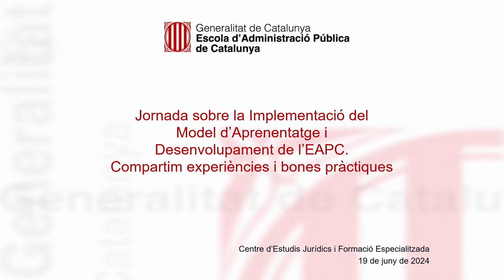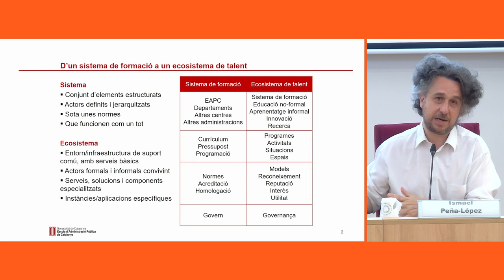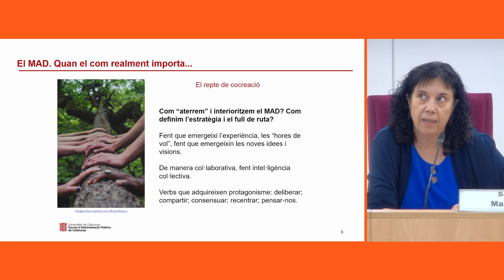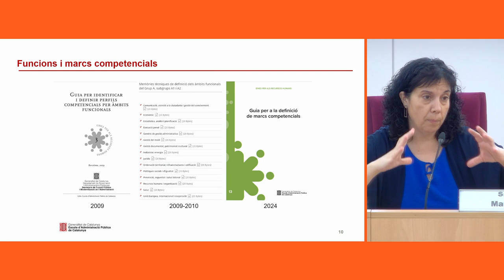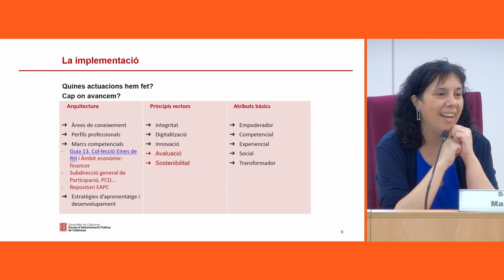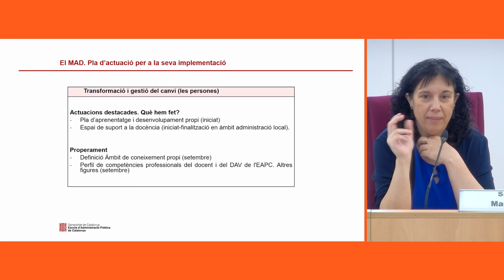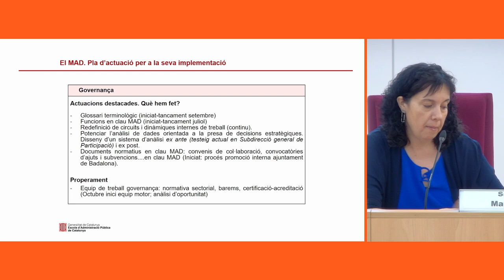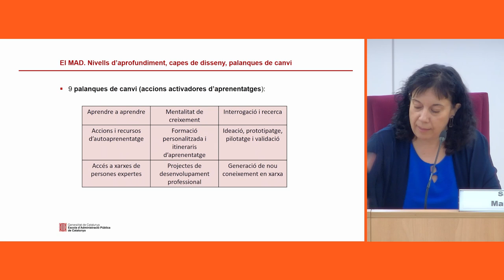Inauguració. Jornada d'implementació del Model d’Aprenentatge i Desenvolupament de l’EAPC (19/06/24)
PRESENTACIÓ
En el marc de la implementació del Model d’Aprenentatge i Desenvolupament (MAD) de l’Escola d’Administració Pública de Catalunya (EAPC), els professionals de l'àmbit de l'aprenentatge, el desenvolupament i la recerca estem immersos en un procés de transformació i canvi.
Entre els mesos de setembre i octubre de 2023, prop de 100 persones expertes en formació de la Generalitat, procedents de l’Escola i de tot l’àmbit de formació de professionals de la Generalitat de Catalunya, ens vam reunir per abordar els reptes que suposa el procés de transformació de l’Escola i del nostre ecosistema. El repte era el disseny col·laboratiu de l’estratègia per a implementar el MAD de l’EAPC a l’Escola i l’àmbit formatiu, i que s’incorpori en el treball quotidià dels professionals de l’àmbit de l’aprenentatge i el desenvolupament. Les persones participants vam treballar dividides en equips i vam desenvolupar prototips de projectes que donen resposta a reptes específics vinculats a l’aplicació del MAD. El canvi que s’impulsa és estructural, per la qual cosa calia implicar-hi els professionals que hauran d’adoptar aquesta nova manera de fer (i de ser) perquè el canvi no només s’esdevingui, sinó que es consolidi i, eventualment, sigui capaç d’autoavaluar-se per fer-se sostenible. Un cop elaborats els prototips de manera col·laborativa, es van analitzar conjuntament amb els reptes que l’Escola i, específicament, l’Àrea de Model d’Aprenentatge i Gestió del Coneixement ja havien identificat i proposat com a estratègics. Aquesta anàlisi s’ha traduït en l’elaboració d’un Pla d’actuació per a la implementació del MAD, que us presentarem en la Jornada. El Pla conté uns objectius operatius que funcionen com a eix vertebrador de les actuacions. Les actuacions permeten concretar el Model i, conèixer-les, facilita als professionals la comprensió del MAD i dels seus impactes. Durant els darrers mesos, l’Escola ja ha impulsat i posat en marxa algunes actuacions; d’altres les estan implementant, en consonància amb el Model, diverses organitzacions, i unes altres s’implementaran properament. És el moment, doncs, de compartir-les, cosa que permetrà la implicació dels professionals, la seva participació en equips motors, en processos de treball, o en processos informatius amb debats al voltant, és a dir, comprendre i interioritzar el que representarà el MAD en el desenvolupament de les seves funcions. La Jornada s'orienta a explicar el Pla d’actuació per a la implementació del MAD i a compartir diverses experiències d’organitzacions de l’aprenentatge i el desenvolupament a l’Administració pública que segueixen el MAD i que demostren que avancem plegats en el procés de transformació que va incorporant el model progressivament a la nostra feina.

OBJECTIUS
- Compartir el marc conceptual i reflexionar, per mitjà de la pràctica professional i de situacions pràctiques, sobre com el MAD fa que ens plantegem preguntes diferents a l’hora d’abordar la nostra funció.
- Aprofundir en el coneixement del MAD i conèixer les actuacions que en faran efectiva la implementació.
- Conèixer bones pràctiques i projectes innovadors com a instruments d’implementació del MAD.
- Reflexionar sobre el nostre rol i com, des de la nostra funció, podem incorporar el MAD.

PARTICIPANTS
- Ismael Peña-López, director de l’Escola d’Administració Pública de Catalunya
- Sílvia Martínez Simón, cap de l’Àrea de Model d’Aprenentatge i Gestió del Coneixement